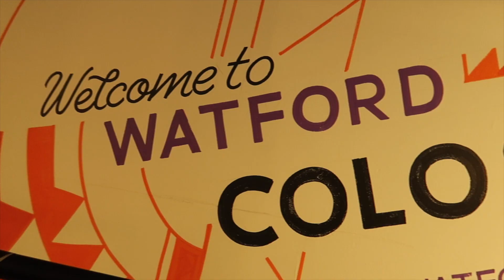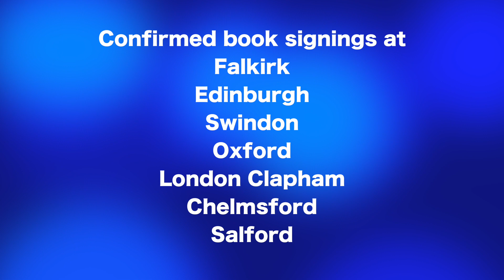Back On Tour